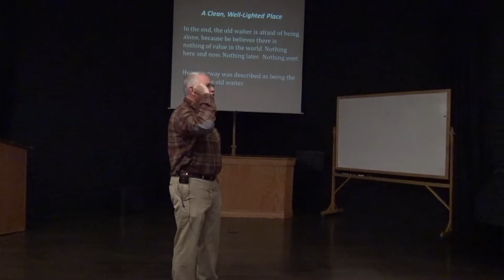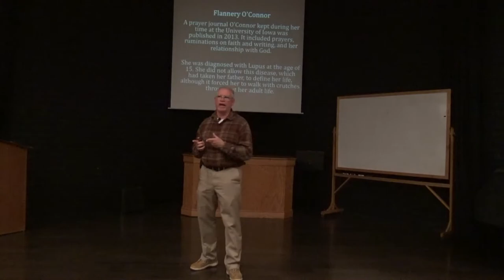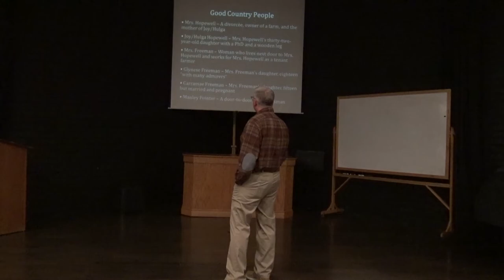Three Short Stories - Lecture 9, Part 3